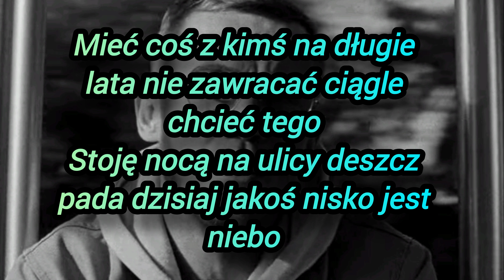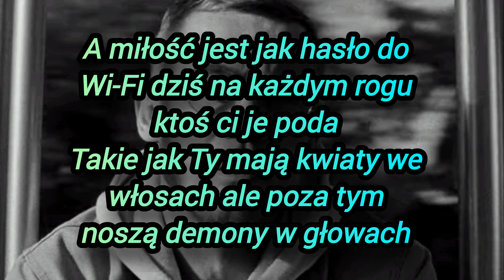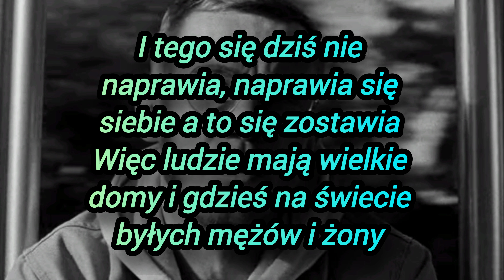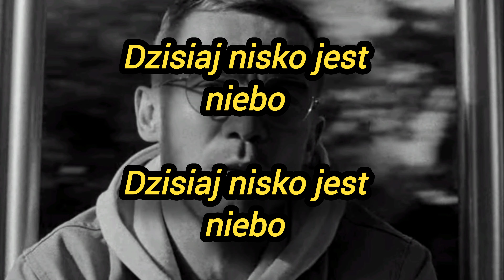Pezet feat. Kayah - Nisko Jest Niebo TEKST Prod. DAVIDSON Music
Siamka  Z Tej Strony DAVIDSON Music Dzisiaj Zaprezentuje Wam TEKST

Pezet Ft. Kayah  -  Nisko Jest Niebo TEKST Prod. DAVIDSON Music

Trochę Go Przerobiłem Dodałem efekty W jednej aplikacji Video Guru Video  Maker

Myślę Że Się Wam Spodoba 😎

Zostaw Like Suba Komentarz A Przypnę Ci Serduszko ❤

""Ten Film Nie Należy Do Mnie A Zadaniem Tego Filmu Nie Jest Łamanie Praw Autorskich "Pozdro"

Utwory zostały wykorzystane na mocy prawa cytatu (art.29 ust.1 ustawy o prawie autorskim i prawach pokrewnych). Występujące tutaj utwory są przezemnie edytowane i są wykorzystywane wyłącznie w celach promocyjnych. Nie czerpie z nich korzyści zarobkowych!

Padały słowa które bolą pamiętam było tego sporo
Wszyscy nam mówią „Miłość macie chorą"
Więc mówię „Uwierz wreszcie nam wmówią"
Bo coś nad nami wisi tak jak nekrolog w kaplicy
Nie byliśmy święci jak mnisi a Ty wycięłaś mi serce i nie da się przyszyć
Słowa padają w ciszy że to nie miłość powiedział psycholog
My jak alkoholicy więc chcę Cię dotknąć językiem i wypić
Więc niech ta miłość umrze jak na raka jak w tym roku mój tata
Jestem ciekaw kiedy zrozumiesz ile waży ta strata
Mieć coś z kimś na długie lata nie zawracać ciągle chcieć tego
Stoję nocą na ulicy deszcz pada dzisiaj jakoś nisko jest niebo
Dzisiaj nisko jest niebo
Padały słowa jak strzały Ty byłaś tym kimś kogo chciałem
Duszą i ciałem jak w Biblii nie przestałem Ciebie chcieć nigdy
A miłość jest jak hasło do Wi-Fi dziś na każdym rogu ktoś ci je poda
Takie jak Ty mają kwiaty we włosach ale poza tym noszą demony w głowach
I wszystko jest teraz możliwe więc możemy w tych okazjach przebierać
Jakbyśmy założyli Tindera co tydzień miłość się zaczyna od zera
I tego się dziś nie naprawia, naprawia się siebie a to się zostawia
Więc ludzie mają wielkie domy i gdzieś na świecie byłych mężów i żony
Więc pozwólmy się temu rozpadać na atomy tak będzie lepiej
Może jutro ktoś nas pokocha za to kogo będziemy udawać w internecie
A za chwilę jesień to po czasie ostudzi każdego
IPhone mi wyświetlił dziś stare zdjęcie dzisiaj jakoś nisko jest niebo

Autor tekstu:  Pezet, Ft. Kayah